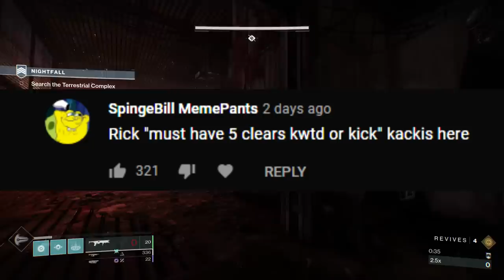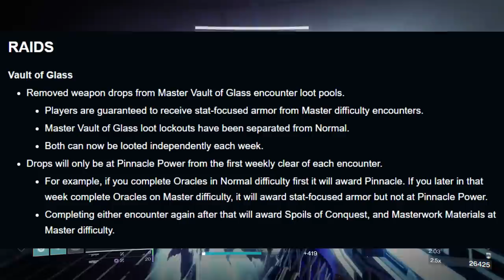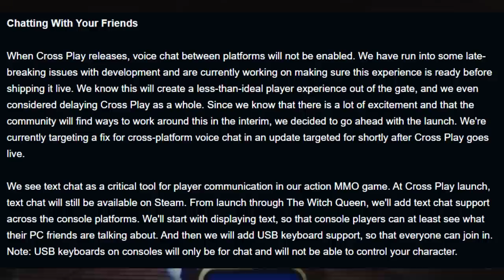Destiny 2 CrossPlay FULL REVEAL! | What You NEED to KNOW!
New Destiny 2 News! Bungie revealed all of the details for Crossplay! Coming to Destiny 2 in Season 15! Here's what YOU NEED TO KNOW!

New Destiny2 video, breaking down the new Destiny 2 News for Destiny 2: Season of the Splicer (Season 14) during Year 4 of Destiny 2: Beyond Light in the most recent Bungie TWAB! The new Destiny 2 Season, is here for PC, the Xbox Series X, Xbox Series S, and PS5! But today, Bungie had the Crossplay Full Reveal! Coming in the next new Season, Season 15, We go over everything you need to know about destiny 2 cross play!